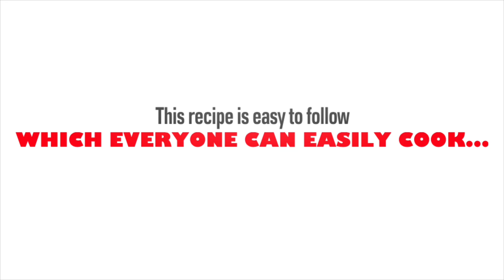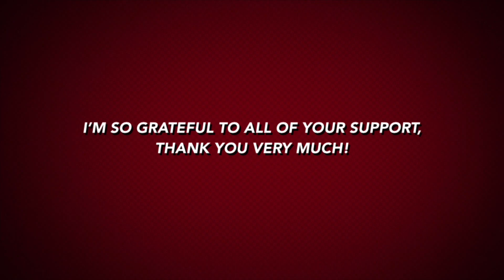Spicy Fish and Vegetable Curry || Cod and Salmon Curry || Fish and Vegetable Curry Recipe #54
Hi everyone, here I am again with a new recipe... Spicy Fish and Vegetable Curry. This recipe is so easy to follow, try it and you'll love it!
      Cheers!